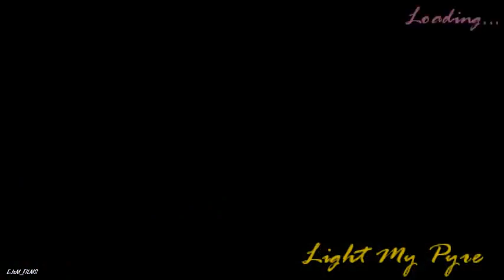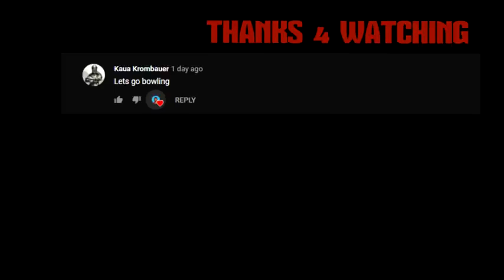World's Hardest Missions Ever In GTA Games (Evolution)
Dircted by: GTA Games Pro Gaming
Real Name: Kazi Aniar Rahman Arish
Game Created by: EJRM FLMS
Game Company: Rockstar Edion

World's Hardest Missions Ever In GTA Games (Evolution) Grand Theft Auto V: 2013

Grand Theft Auto London
Grand Theft Auto Advance
Grand Theft Auto The Lost And Diamond
Grand Theft Auto The Ballad of Gay Tony
Grand Theft Auto Episodes From Liberty City